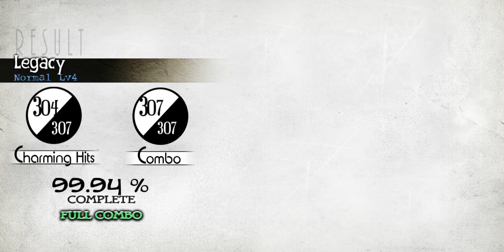switchworks - Legacy (FC Normal) [Deemo]